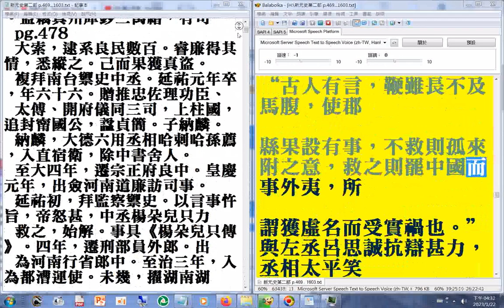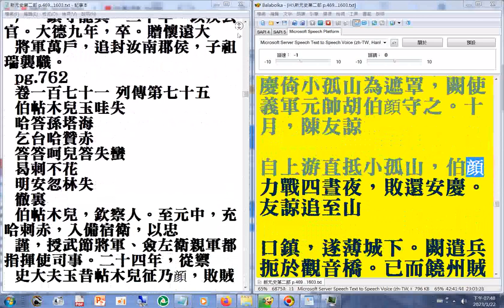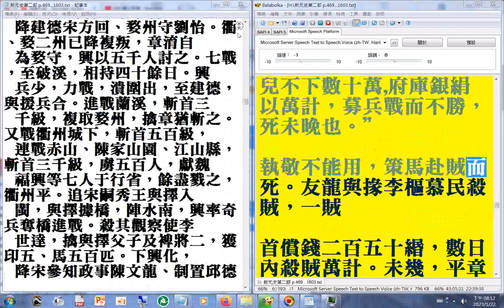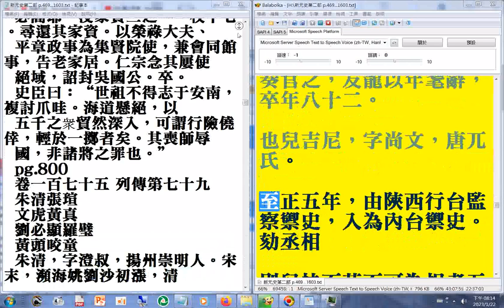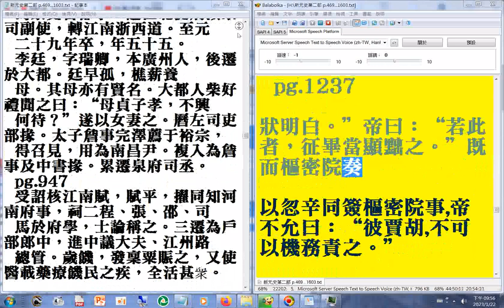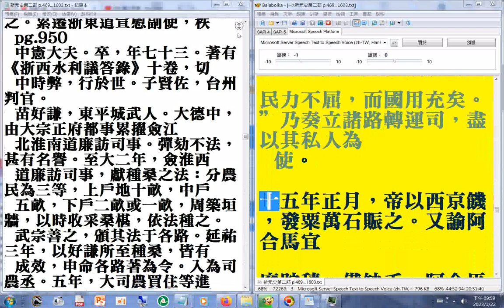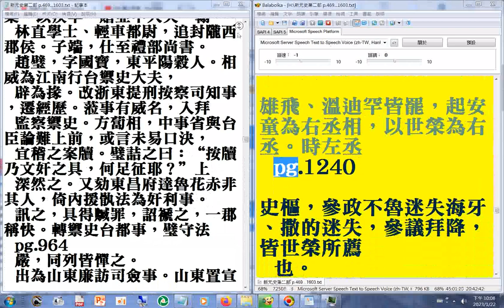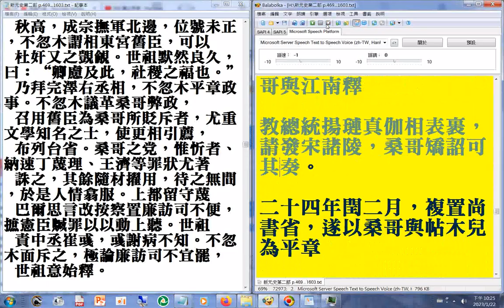06 p.469...1244#二十六史全文逐字唸(使用電腦報讀程式#Balabolka朗讀逐字唸，部分字音有誤請見諒)+瀏覽p.469...1603終+P.469...986